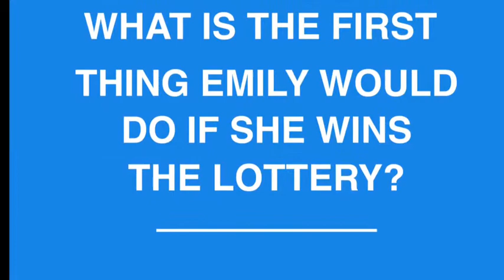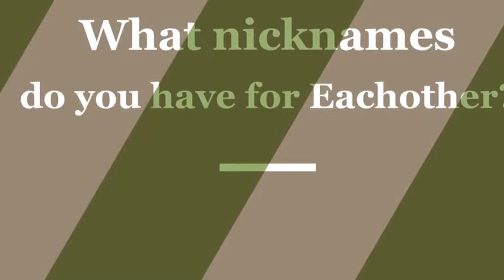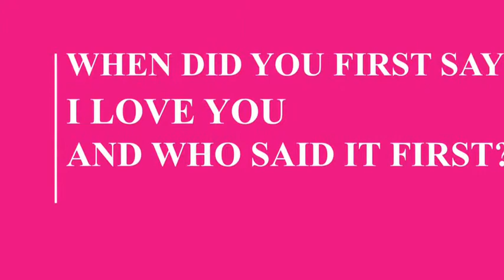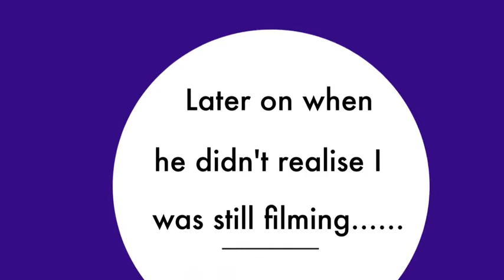The Moody's Play Mr & Mrs